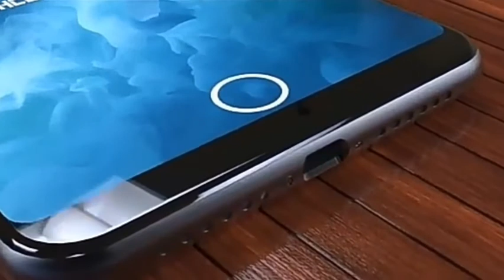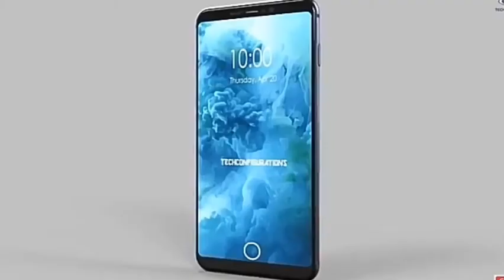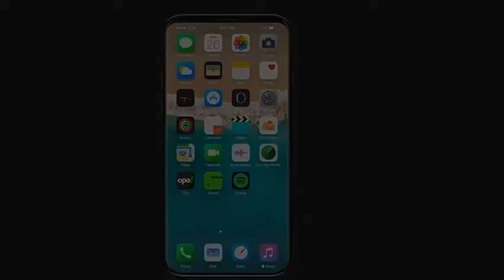Iphone 8 official trailer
agar apko ye video pasand ai h to plz  comment section me ese or ache karne ke liye suggestion jarur de ...

THANK U FRIENDS FOR WATCHING US.

SHUBHAM[FOR YOU.9111995]